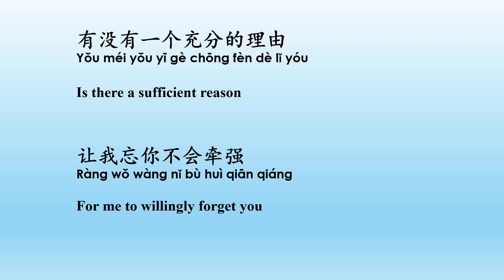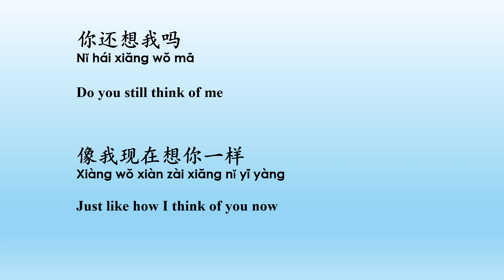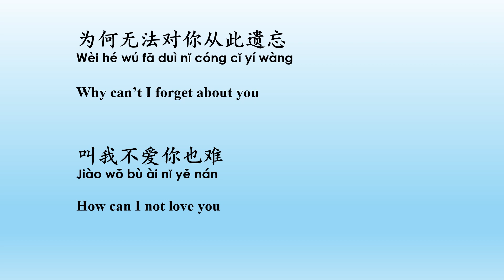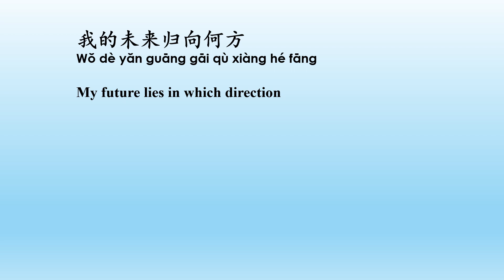不想你也难 张清芳 Bu Xiang Ni Ye Nan--Zhang Qing Fang